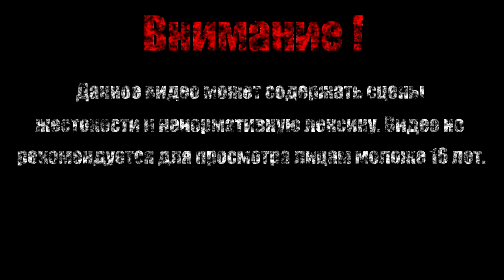УАЙЛИ【Mega Man】#10 (Финал)